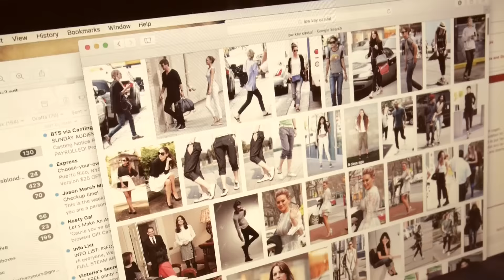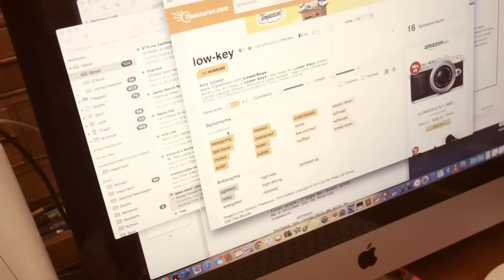Keeping up With the Elles - Low Key Boobs!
THE ELLES GO PARTY! (PSsst Low Key though)

Follow and Stalk below!
SNapchat Kuwtelles

Youtube.com/kingatomic
IMDb.me/arielleray
Imdb.me/arieldking
Snapchat thearielleray
arieldking
Twitter thearielleray
arieldking